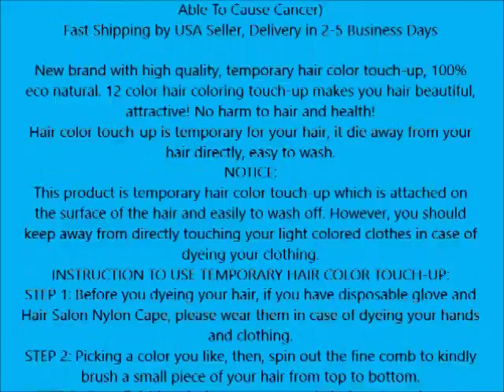Professional Temporary Hair Color Highlights & Streaks Touch up Blue#8